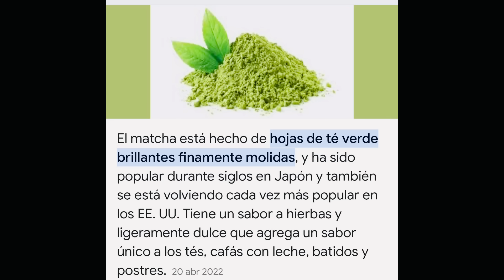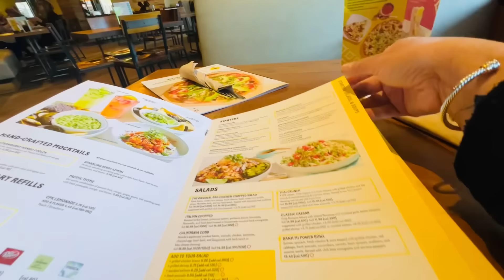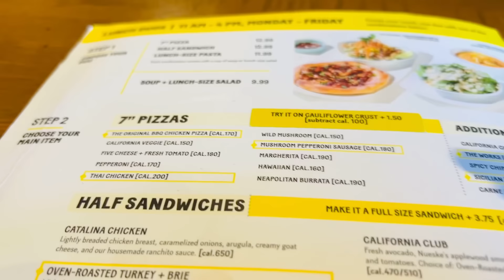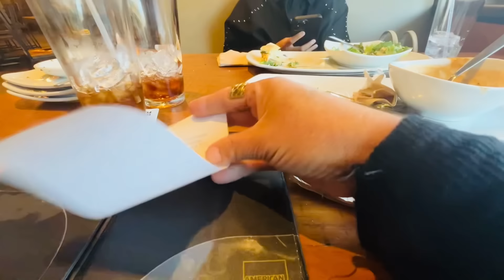Día 1 y día 2 aprovechando comprar 👙👙🩲🩲👙￼